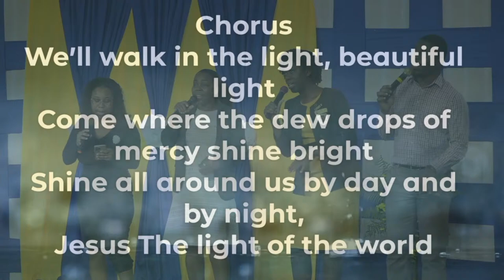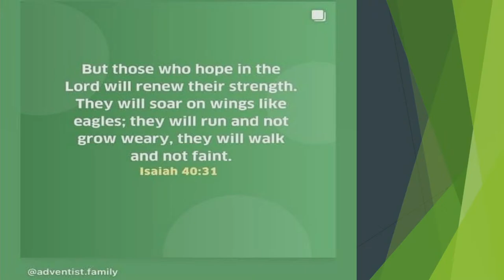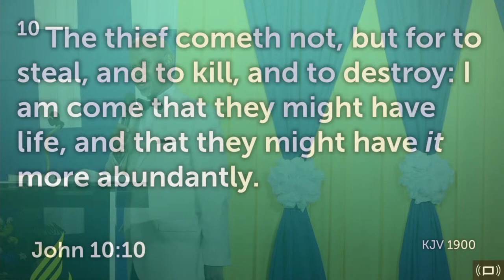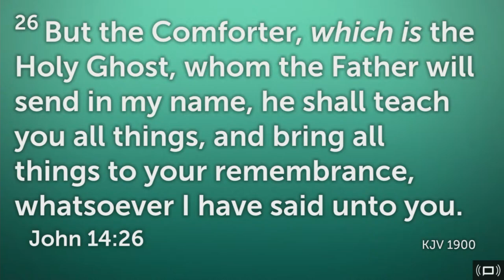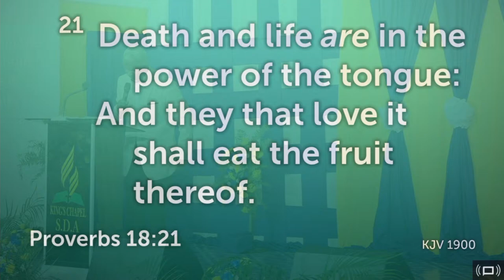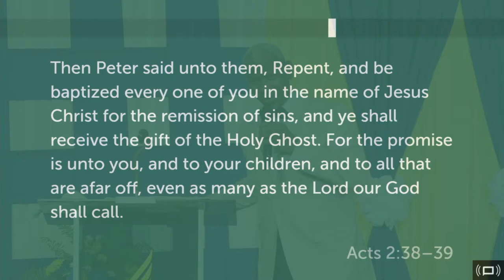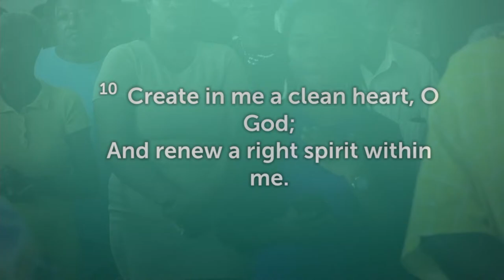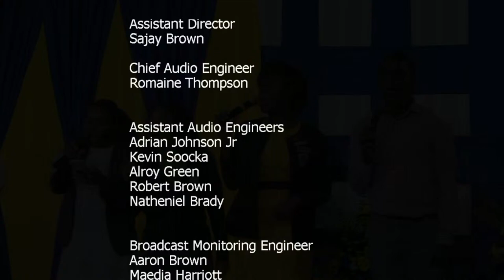Dr. Peter Joseph || Family for Life Evangelistic Series || Wednesday, April 17, 2024 || 7:00 PM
Family for Life Evangelistic Series w/Dr. Peter Joseph
Location: Tent beside Bellevue Hospital - Windward Road, Kingston 2

Would you like us to pray for you? Let us know

Give to the Lord online!

Bank: CIBC, First Caribbean International Bank
Branch: King Street
A/C Name: Rollington Town SDA Church
Current Account #  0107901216 (Business Account)
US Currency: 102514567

 / rollingtonto.  .